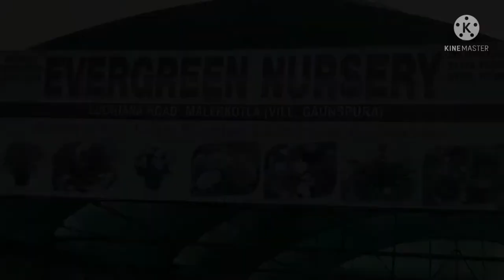Evergreen nursery Malerkotla॥Decorative plants॥Garden plants Flower pots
Evergreen nursery (Gaunspura) Malerkotla
Deals all kinds of tree, indoor nd outdoor plants ,Decorative plants , Flower pots